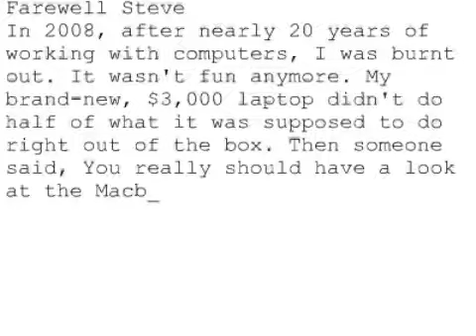Remembering Steve #1042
Farewell Steve
In 2008, after nearly 20 years of working with computers, I was burnt out. It wasn't fun anymore. My brand-new, $3,000 laptop didn't do half of what it was supposed to do right out of the box. Then someone said, You really should have a look at the Macbook Pro... I did, and I never looked back. Thank you, Steve, for making computing fun again. I will miss watching your presentations. I will miss hearing about one more thing.
John